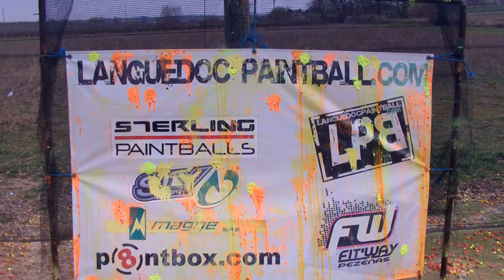llrps 17/02/2013 LPB servian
Vidéo de l'étape de ligue Languedoc Roussillon de paintball sportif qui a eut lieu le 17 février 2013 a Servian. vous y retrouver la plupart de match disputé l'après midi (pas la le matin ) .